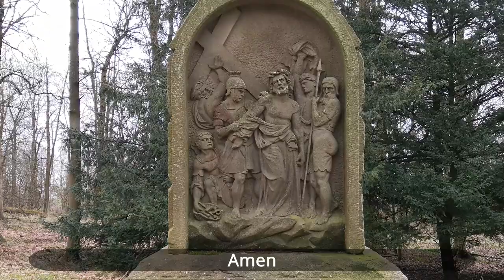Stations of the Cross - a walk in Ilkley (in English with sign language and subtitles .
Mark and Anna Smith take a walk round  the Stations of the Cross at "Cavalry"  a woodland installation  near Middleton Hall, in Ilkley, Yorkshire.

A meditative walk sure to encourage those loving local scenery or seeking a meditation  for  Holy Week or Good Friday or any time of year.

Mark is Vicar of Rawdon  and minister with Deaf people in the Diocese of Leeds.   Anna is his wife,  and a registered Sign Language Interpreter and qualified teacher of the Deaf.